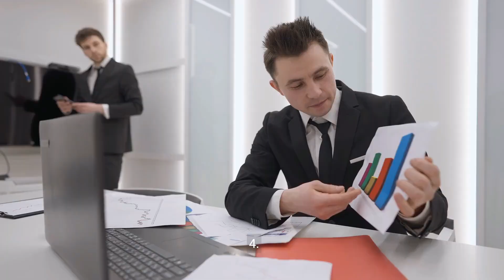Embracing Independence: Mastering Self-Confidence & Freedom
Transcript:
(00:00) Independence Illusions: Myths That Might Hinder Self-Confidence
(00:34) Strategies That Could Delay Embracing Independence
(01:09) Myths That May Not Enhance Your Journey to Self-Confidence
(01:42)  Confidence Challenges: Strategies That Might Not Propel Self-Mastery
(02:14) Myths That Could Restrict Your Path to Independence
(02:46) Focus on what you can control your thoughts actions
(03:23) Live authentically and true to yourself embrace your passions follow your heart
(03:56) Own life and you have the power to create a life that is is authentic fulfilling and true to your heart

YOUTUBE DESCRIPTION:
Unlock the secrets to embracing independence, mastering self-confidence, and achieving freedom with our transformative guide in this empowering video. Explore the myths that may hinder your self-confidence journey and learn the real strategies to cultivate independence with authenticity and courage. Whether you're looking to boost your self-esteem, break free from limitations, or simply understand how to embrace independence with confidence, this video offers valuable insights to help you navigate the path to a more empowered and liberated life.

Reason: This title is intriguing and directly addresses common misconceptions that can impact self-confidence, likely to attract viewers seeking guidance on mastering independence.